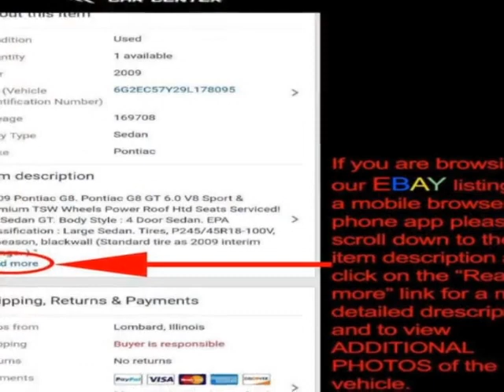2014 Kia Soul 1 Owner - Just serviced! Wagon - Lombard, IL